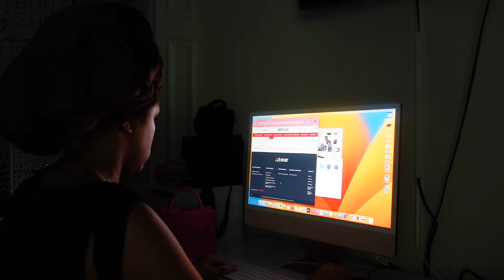MOM GUILT, HEALTH ISSUES, AND INSTAGRAM CREATOR LAB |WEEKLY VLOG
Hey guys, we're back with another weekly vlog. This one is giving very realistic not so exciting week 😂 We did get invited to the Instagram Creator Lab Live which taught me so much and I can't wait to share it with you.

IF YOU WANT TO SEND ME CUTE STUFF:
Casey Joe
2146 Roswell Rd

             💲SAVE SOME COINS💲

Cozy Earth: ITSCASEYJOE40
Amazon Storefront
Lalo: ITSCASEYJOE
PMD Beauty: ITSCASEYJOE
Jolie Skin: ITSCASEYJOE
NanoBebe: ITSCASEYJOE
Loisa: ITSCASEYJOE

                   📹FILMING EQUIPMENT🖥

CAMERA: Canon EOS 90D
Vlogs: Sony Zv-1
Sony a7IV

LENS:
Canon 50mm f/1.4
Canon 24mm f/2.8
Sony 35mm f/1.8

LIGHTING: 18inch Dimmable Ring Light
2 Fovitec 600 LED Lights